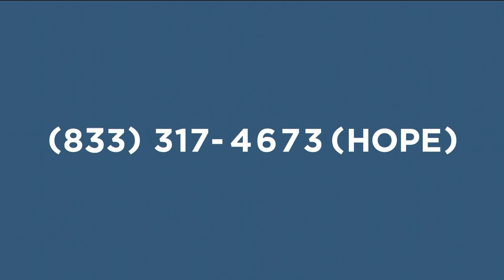KCAL DT 02262022 0828AM